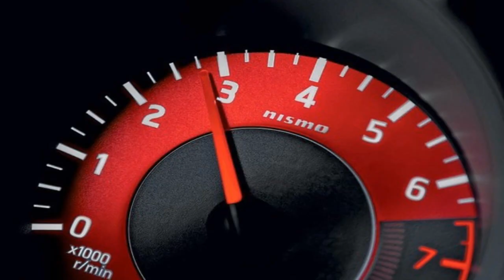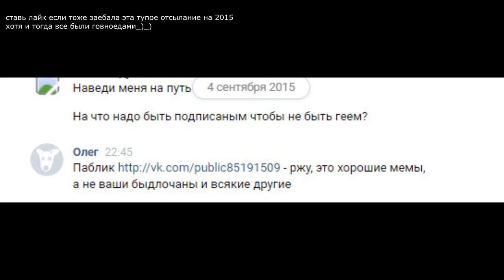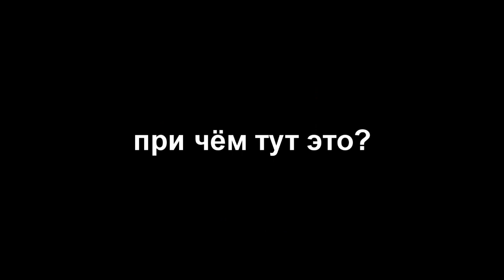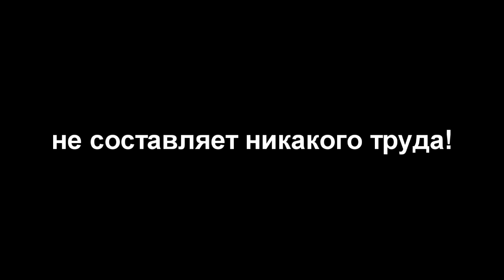Постирония - это иллюминат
вся наша жизнь постирония